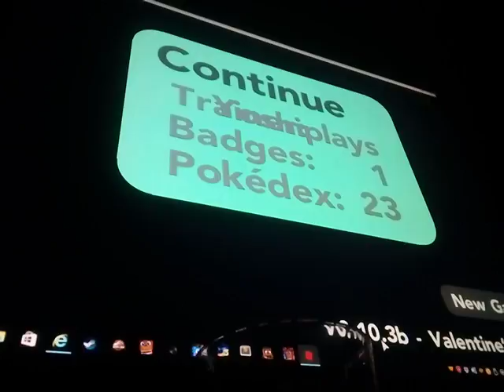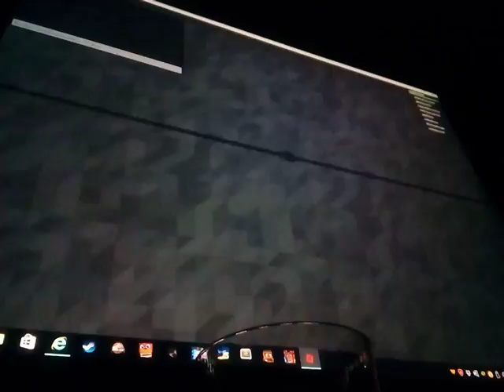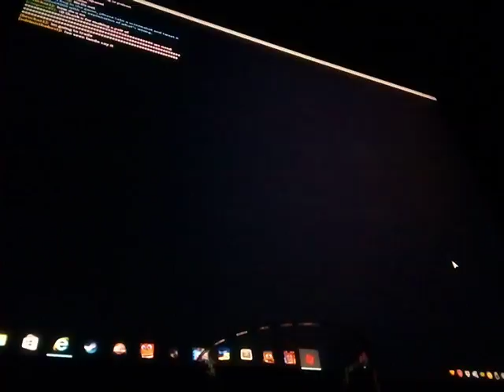Pokemon brick bronze #7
Loads a stuff guys love ya guys and pease out gamers